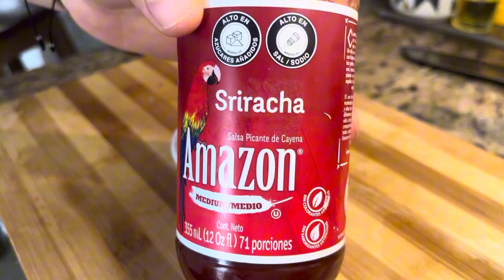POLLO ASADO 🍗🔥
Una mezcla que amaras y una forma diferente y súper fácil de hacer un pollo asado al horno